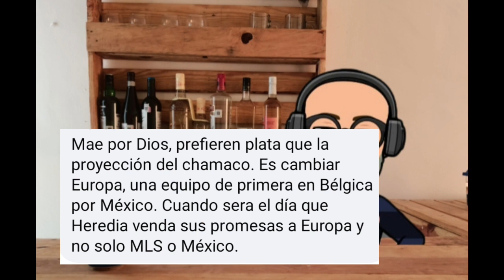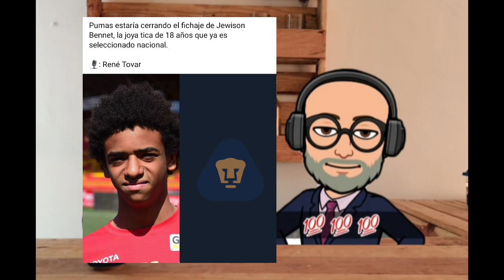Prensa Tica emocionada por la venta de su joya por 2 millones de dólares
Y los ticos promedios están molestos por está venta, y llaman a la Liga MX liga mediocre